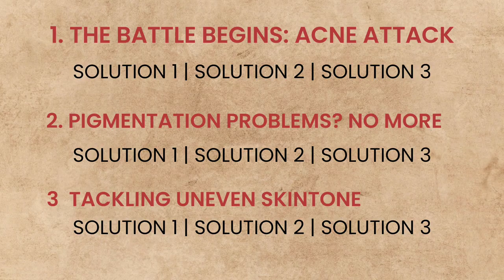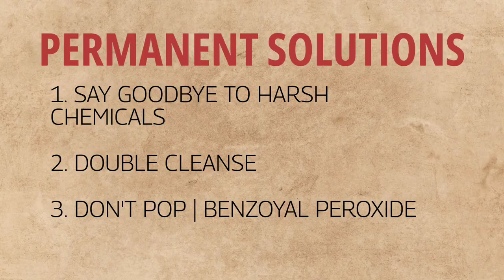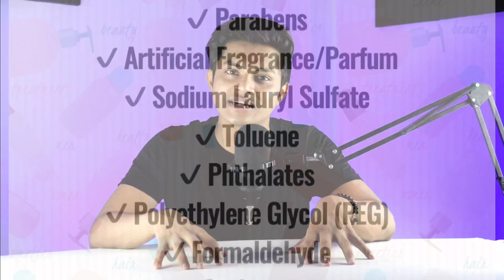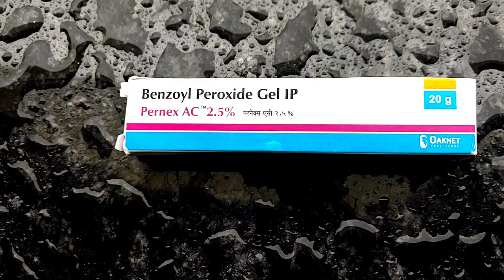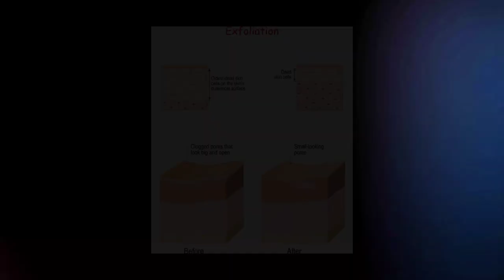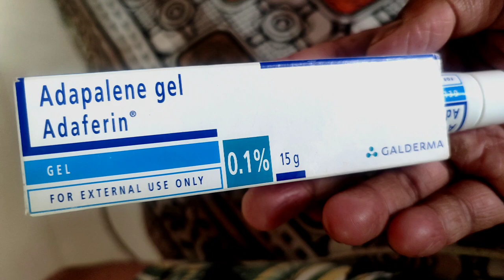Say Goodbye to Pimples, Dark Spots & Uneven Skin (Forever)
Benzoyl Peroxide Gel 2.5 % : You can buy from any medical store near you.

Adaferin Gel 0.1 %

"Face Wash - For All Skin Types"

1) WOW Skin Science Ubtan Cleansing Face Wash | Turmeric & Saffron | All Skin Types 100ml
2) Mamaearth Ubtan Natural Face Wash for All Skin Type with Turmeric & Saffron 100ml
3) Bombay Shaving Company Charcoal Face Wash, Fights Pollution and Acne, Oil Control For Men & Women - 100g
4) The Moms Co. Natural Vita Rich Face Wash | All Skin Types | With Vitamins C, B3 & B5, Neem Extract and Witch Hazel (100ml)

"Exfoliator (Scrub) For All Skin Types"

1) Neutrogena Deep Clean Scrub Blackhead Eliminating Daily Scrub For Face, 100g.
2) Mamaearth Rice Face Scrub for Glowing Skin, With Rice Water & Niacinamide for Glass Skin - 100 g
3) Mamaearth Charcoal Face Scrub for Oily and Normal skin, with Charcoal and Walnut for Deep Exfoliation - 100g
4) Plum Green Tea Gentle Revival Face Scrub | Blackhead Removal | Green Tea Extracts | For Oily, Acne-Prone Skin | 100% Vegan, Paraben Free | 75g

"Face Moisturizers For All Skin Types"

1) The Moms Co. Natural Vitamin C Oil-Free Moisturizer for Face
2) Khadi Natural Sandalwood & Kesar Moisturizer | Herbal Moisturizer for Skin 100ml
3) Aroma Magic Juniper Berry Oil Free Moisturiser 200 ml
4) Plum Green Tea Mattifying Moisturizer for Daily Use | Moisturizer for face | For Oily, Acne-Prone Skin | Lightweight, Matte Formula | 50ml

"Sunscreen In Budget"
1) Aroma Magic Sunscreen Sun Block Lotion, SPF 30, 50ml
2) WOW Skin Science Sunscreen SPF 55 PA+++ Matte Look Ultra Light | Broad Spectrum- UVA&UVB Protection 100ml
3) WOW Skin Science Sunscreen SPF 35 PA++ Matte Ultra Light| Quick Absorption| Broad Spectrum- UVA&UVB Protection

VIDEO LINKS: GET YOUR ORIGINAL SKIN COLOR BACK👇🏻

🌟 In this video, I'm sharing my personal experience of battling pimples, dark spots, and uneven skin tone, and how I found proven skincare solutions that worked wonders for me. If you're tired of struggling with these skin issues and want to say goodbye to them for good, you've come to the right place!

how to reduce black spots on face
how to reduce acne and acne scars at home
how to lighten dark underarms
how to lighten the skin tone naturally
how to get glowing skin naturally
how to get even skin tone
best home remedy to get glowing skin
how to reduce pimples and marks on face
pimples removal
black skin remove
how to remove redness from face